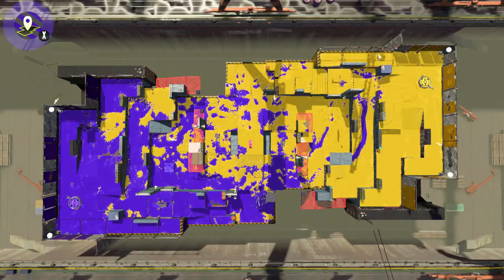Playing Splatoon 2 Special Version! (Part 2)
woomy?